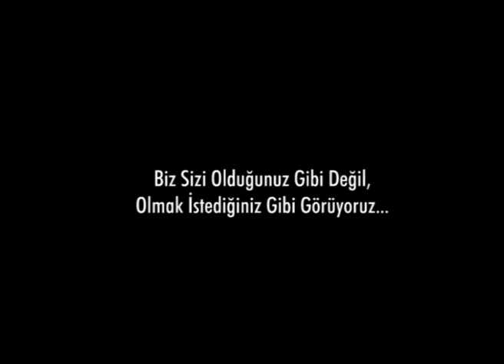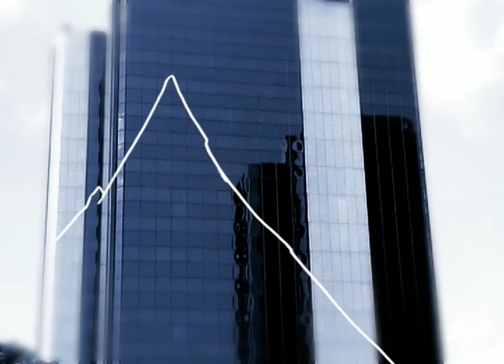3D EVİ ANİMASYON STÜDYOSU TÜRKÇE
3D EVİ, 3D animasyon ekibimiz ile TV reklamlarına, Sinema sektörüne ve Mimari / İnşaat sektörlerine en etkili, en çarpıcı ve benzersiz 2D ve 3D animasyon çözümleri sunmaktayız.

3D Tasarım animasyon firması olarak 3D 3 boyutlu mimari görselleştirme, mimari modelleme, mimari animasyonlar yapmaktayız.

Kullandığımız son teknolojiler ile her türlü animasyon ve similasyonu kısa zaman zarflarında gerçekleştirmekteyiz.

Foto realistik renderlar, gerçekçi karakter animasyonları, özel efektler ile en iyi 3D animasyon hizmetini tüm sektörlere sunmaktayız.

Firmalara ve markalarına özel, karakter modelleme, 3D maskot tasarımları, 3D karakter modelleme, 3D mimari görselleştirme, endüstriyel animasyon, 3D logo animasyonu, görsel efektler, 3D ürün modelleme ve 3D ürün tanıtımlarında 3D EVİ her zaman aranan firma olmuştur.

Başta İstanbul olmak üzere, İstanbul 3D modelleme hizmetlerinde en iyi sonuçlar firmamız tarafından elde edilmiştir.

3D animasyon ve modelleme ihtiyaçlarında 3D EVİ her zaman siz müşterilerimizin birer yan departmanı gibi çalışmış ve sizlere en iyi hizmeti vermişizdir.

3D Animasyon, 3D Modelleme, 3D uygulamalar da eşsiz tasarım anlayışımız her zaman müşterilerimizin rakipleri karşısında bir adım önde durmalarını sağlamış, prestij ve kalitelerini yükseltmiştir.

3D Mimari Görselleştirme Modelleme ve Animasyon

3D EVİ Animasyon Stüdyosu Hizmetleri:

* 3D Animasyon
* 3D Modelleme ve Render
* 3D Endüstriyel Tasarım
* 3D Karakter ve Maskot Tasarımı
* Post Prodüksiyon
* Özel efektler
* Tanıtım Filmleri
* Reklam Filmleri
* Mimari Modelleme
* Mimari Tasarımlar
* Mimari Animasyonlar
* 3D Mimari Görselleştirme

3D EVİ 3D Animasyon stüdyosu olarak başlıca hizmet alanlarımız ve servislerimiz:

3D Animasyon - Film ve Reklam sektörüne yönelik Görsel efekt ve 3D hizmetler.

3D Mimari Görselleştirme - Mimari ve İnşaat sektörü için 3D proje görselleştirme.

3D Logo Animasyon ve 3D Tasarım - Firma 3D Logo Animasyon Tanıtım ve Tasarımları.

3D Medikal Tanıtım Filmleri - Medikal sektör için 3D ilaç tanıtım filmleri.

3D Mimari - İç Dış Mekan Görselleştirme - 3D dış mekan ve iç mekan tasarımları.

3D Mimari - 3D Mimari projelerin Animasyon Tanıtım Filmleri ve Sunumları.

3D Modelleme - 3D Modelleme hizmeti. Gerçek ürün, 3D karakter modelleme.

3D Reklam Yapımı - 3D Animasyon TV ve sinema reklam film yapımı. Animasyon tabanlı, bilgisayar yapımı özel animasyon reklamları.

Render Farm Hizmeti - Animasyon stüdyoları ve animatörler için render farm hizmeti.

3D Grafik Tasarım Render - Tasarımların 3D olarak çalışılıp daha sonra istenen format ve işlerde kullanılmak üzere firmamız tarafından tekrardan biçimlendirilen 3D grafik uygulamaları. Animasyon stüdyolarımız tüm projelerde entegre çalışarak proje zamanlarını azaltmakta ve verimi arttırmaktadır.

3D Modelleme ve 3D Animasyon - 3D ürün tanıtımları, mimari projeler, oyun 3D karakterleri, maskot yapımı, karakter oluşturma, reklam film çekimi / yapımı için nesne ürün modelleme ve animasyonları, özel efektler ile kullanılmak üzere efekt yapımları için kullandığımız 3D teknik ve teknolojiler.

3D Animasyon Reklam Tanıtım - Sinema ve TV reklamları için 3D animasyon yapımı.

Animasyon stüdyomuz ile tüm dünya çapında 3D animasyon, modelleme, render ve özel efekt yapımın da en iyi ve en kaliteli hizmet müşterilerimize vermekteyiz.

Animasyon Çizgi Film - 3D animasyon çizgi film / cartoon yapımı. Toon Render / realistic renderlarımız ile istenilen görsellikte, eğitici, komik 3D karakterlerden oluşan, senaryo yazımı ve çizgi film yapımı.

Tanıtım Film Yapımı / Reklam Tanıtım - Firma tanıtım filmleri, film çekimleri, reklam çekimleri, montaj, prodüksiyon. Çarpıcı reklam çekimleri, farklı özel senaryolar ile kurgulanmış etkili görsel reklam tasarım tanıtım film ve projeleri.

Müzik Klip Çekimi - Animasyon destekli, özel prodüksiyon ve özel efektler ile görsel etkinin arttırıldığı özel klip çekimleri.

Prodüksiyon - post prodüksiyon - montaj, görsel efekt yapımı, yüksek kalite render, color correction işlemleri, filtrelemeler ve özel efektler.

Son teknoloji montaj ve prodüksiyon ekipman ve cihazları. 3D Animasyon, görsel efektler, 2D Animasyon. Realistic Render.

NOT: Kullandığımız tüm programlar lisanslıdır. Ayrıca kullanılan stok video ve müziklerin teliflerini satın alarak kullanmaktayız.

Saygılarımızla,

3D EVİ ANİMASYON STÜDYOSU